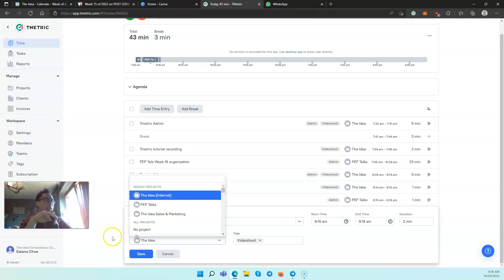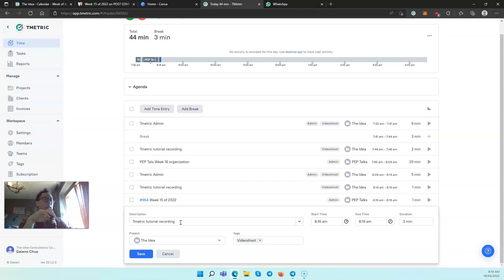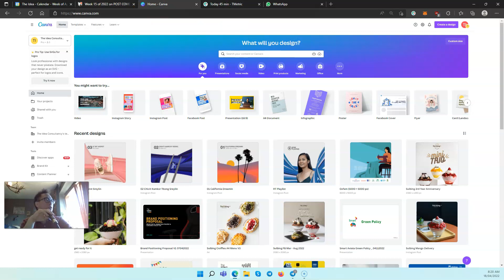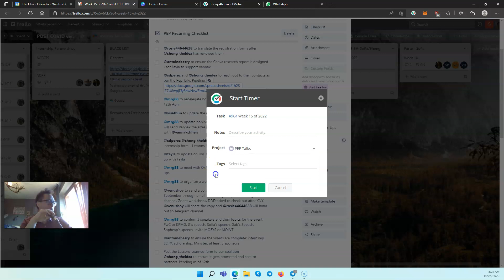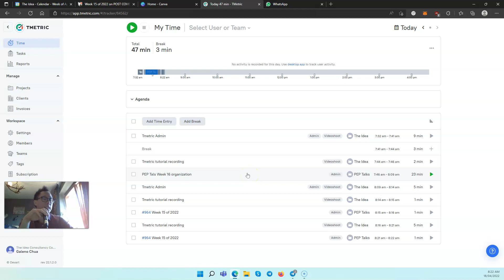Tmetric Tutorial How to track your time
Tmetric is a fantastic time-tracking application for individuals and companies - with browser extensions and a phone application you can use it on the go or even at events.

We use it at The Idea Consultancy to understand how efficient and productive we are at individual tasks, as well as to understand our work-life integration in our hybrid work environment to ensure we're not overloading our team.